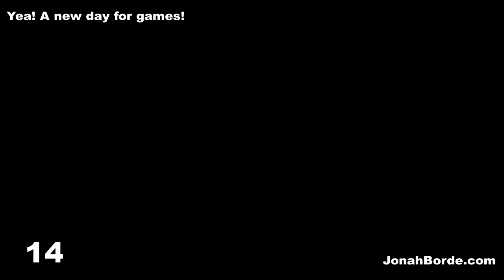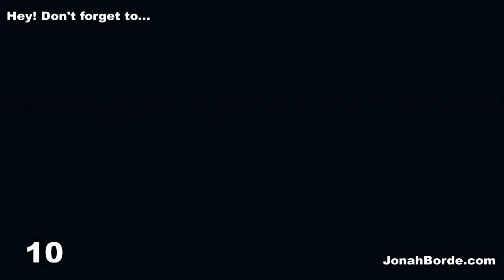Candy Crush Soda Saga Level 5264 To 5266